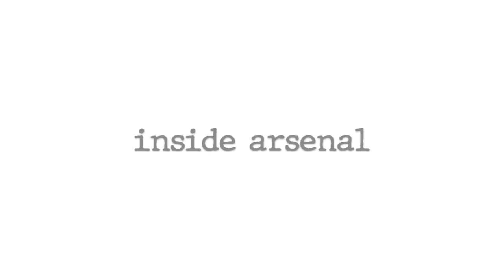Why Arsenal Want Nuno Tavares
Who is Nuno Tavares? Why do Mikel Arteta and Edu want to sign him? And, what could the 21-year-old left-back bring to Arsenal?